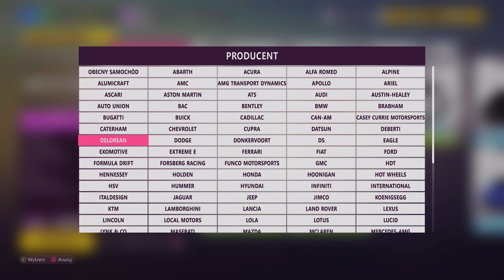Forza Horizon 5 (PL) Playlista festiwalowa: Zima / Pora sucha / Seria 32 / Poradnik [2/2] XSX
W drugiej części poradnika znajdziesz rozwiązania następujących wyzwań:

- Forzaton codzienne wyzwanie / Zbieranie punktów

- Przecieranie szlaku / Malpais [Fura którą polecam do zaliczenia tego wyzwania to: 2019 Rimac Concept Two plus tuning do S2998]

- Mistrzostwa sezonowe /  W deszczu, wietrze lub słońcu [Fura którą polecam do zaliczenia tego wyzwania to: 2013 Mini Xaid All4 Racing Countryman plus tuning do A800]

- Mistrzostwa sezonowe / Przebieg gry [Fura którą polecam do zaliczenia tego wyzwania to: 1984 Opel Manta plus tuning do B700]

- Mistrzostwa sezonowe / Oldskulowy luz [Fura którą polecam do zaliczenia tego wyzwania to: 2002 Ferrari Enzo plus tuning do S1900]

- Znak ostrzegawczy / La Cantera [Fura którą polecam do zaliczenia tego wyzwania to: 2019 Rimac Concept Two plus tuning do S2998]

- Mistrzostwa sezonowe / Trasa po błocie [Fura którą polecam do zaliczenia tego wyzwania to: 2017 Mercedes AMG GT R plus tuning do S1900]

- Strefa driftu / Horizon Nexus [Fura którą polecam do zaliczenia tego wyzwania to: 2013 Formula Drift #777 Chevrolet Corvette plus tuning do S2962]

- Mistrzostwa sezonowe / Ogień i lód [Fura którą polecam do zaliczenia tego wyzwania to: 1994 Ford Supervan 3 plus tuning do S1900]